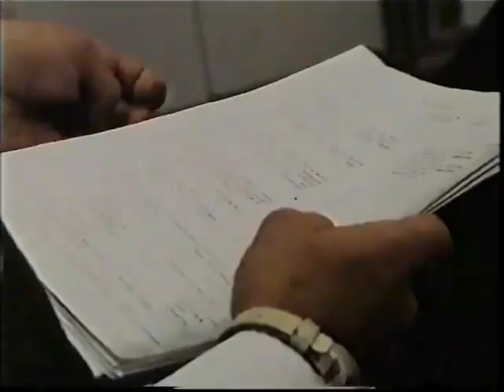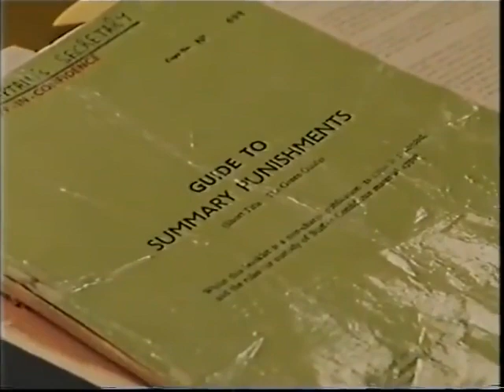HMS Brilliant 1995 episode 6